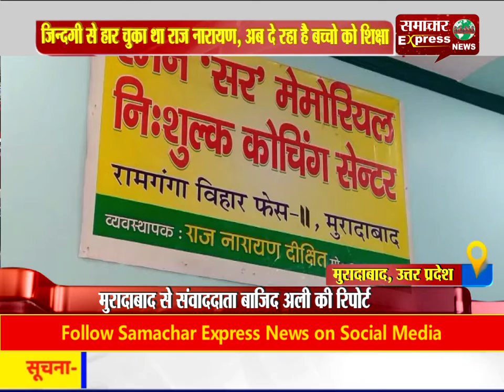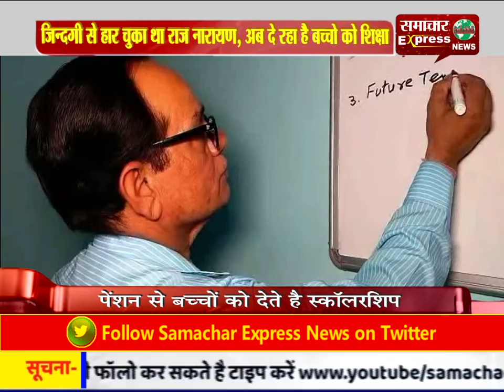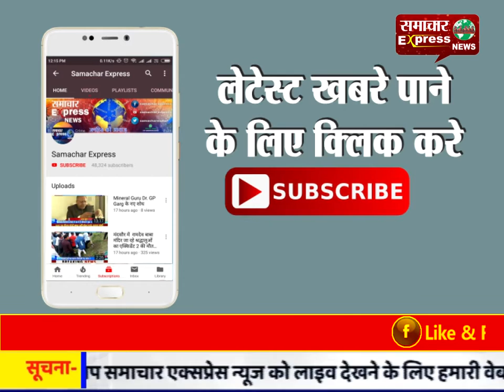जिन्दगी से हार चुका था राज नारायण, अब दे रहा है बच्चो को शिक्षा